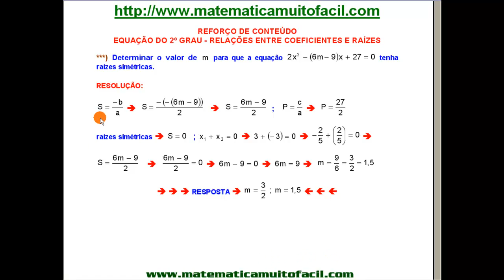Equações do 2º Grau Coeficientes e Raízes VideoAula 27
Equações do 2º Grau   Coeficientes e Raízes   VideoAula 27 - Videoaula Explicada pelo professor Luiz Fernando Reis